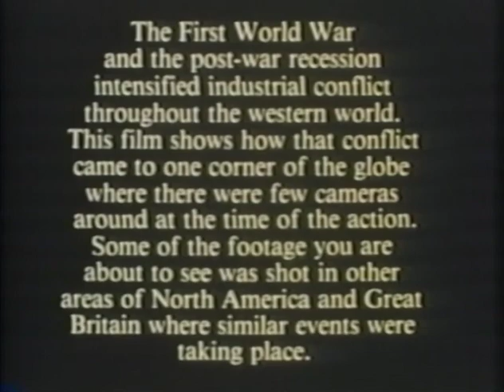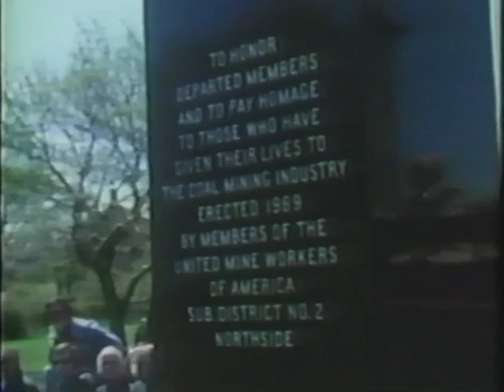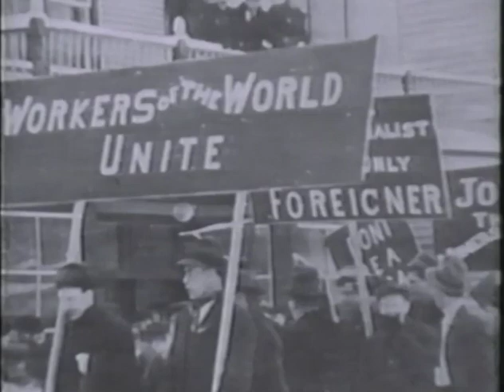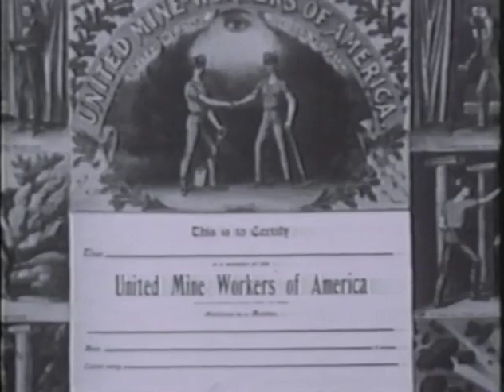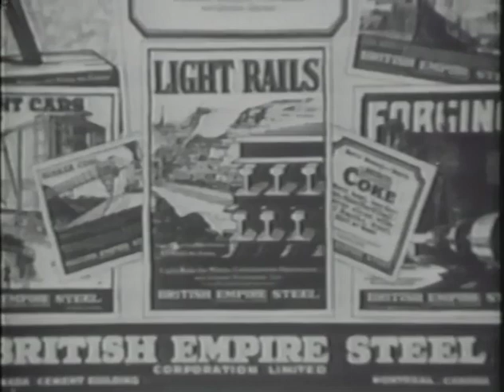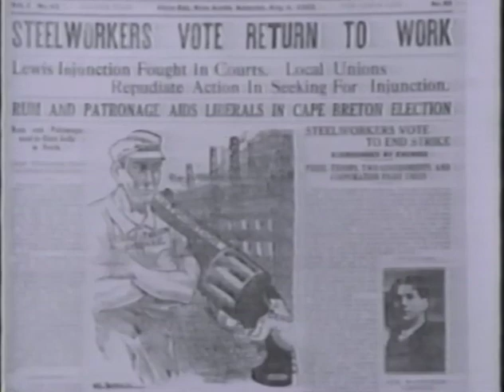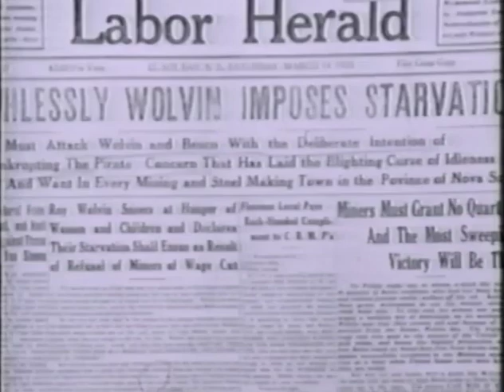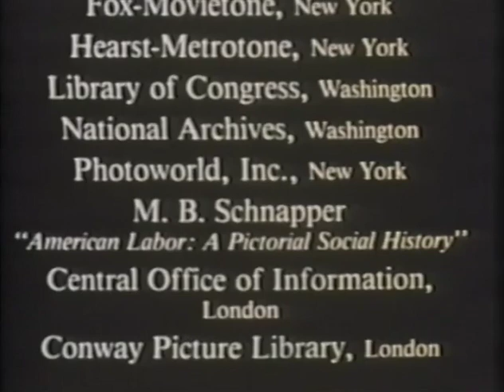12,000 Men (1978) Director: Martin Duckworth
Powerful documentary brings alive the brave story of Cape Breton’s union struggles in the coal and steel industries from the 1890s through the labour wars of the 1920s.The fight for decent wages and improved working conditions took on an urgency when the British Empire Steel Corporation, or BESCO, bought every single steel and coal company in Nova Scotia. When the Montreal-based company cut wages by a third, a long and bitter dispute began. The lockouts, picket lines and strikes were finally ended by brute force when provincial police and federal troops were sent in. The mine owners, however, were ultimately forced to recognize the union. This film combines vintage footage, photographs, drawings and interviews with men and women who were actually in the pits and on the front lines. These Cape Bretoners speak of the hardship and brief victories of the coal miners and their families–people who COULD stand the gaff!